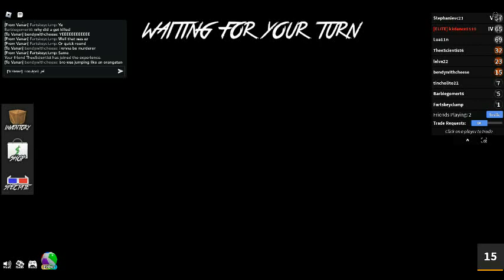PLAYING MM2 return of da pickle